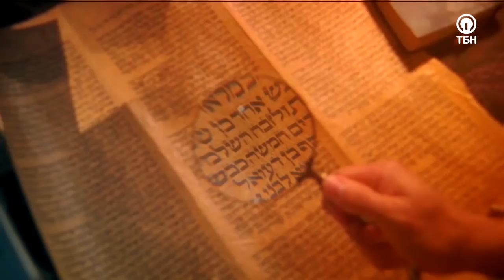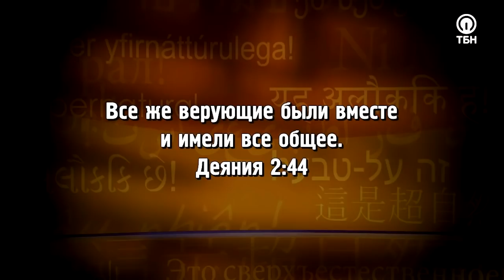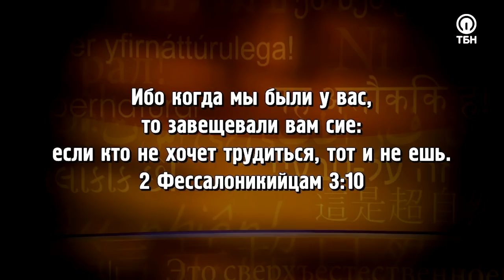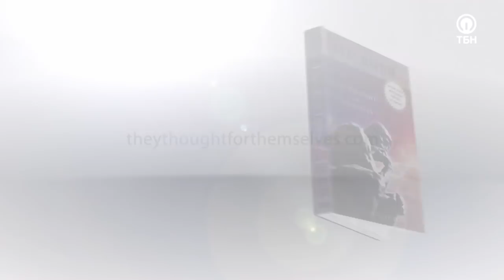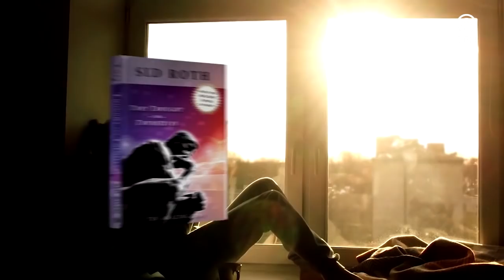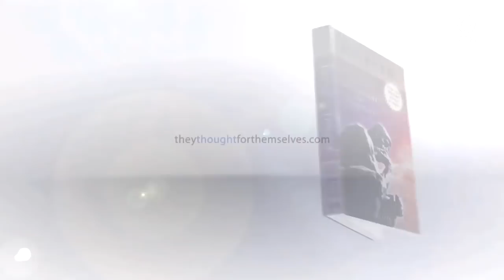ДУХ СМЕРТИ – ЭТО СОЦИАЛИЗМ! «Это сверхъестественно!» (1090)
Всемирно известный евангелист и телеведущий Сид Рот уже более 40 лет исследует мир сверхъестественных явлений. В его программе – невероятные истории встреч с ангелами, воскрешения из мертвых, потрясающие чудеса исцеления и обновления! Приготовьтесь отправиться в мир сверхъестественного!

Каждый из нас всегда стремится к стабильности. Мы ищем «твердую почву» в семье, в финансах, и даже в политике. Но что, если бы вся мировая система безопасности и управления в один момент превратилась бы в утопию, когда каждый может делать все, что пожелает? Неужели нас ожидает это впереди? Гостья Сида Рота Джениффер Кларк получила откровение свыше о том, как выстраивалась «политическая цепочка» в 20-ом веке и чем это грозит нам сегодня!

«В один момент я осознала, что за этим стоял… дух смерти. Социализм, марксизм, коммунизм. Целые народы были обмануты и порабощены этим духом. Более того, в некоторых странах это происходит до сих пор!»

Героиня программы подробно расскажет о тех шокирующих фактах, которые Бог показал ей относительно идеологии всеобщего равенства и братства, и поделится советами, как правильно молиться о пробуждении!

Что мы можем сделать сегодня, чтобы оградить молодое поколение от лжи? Единый мировой порядок – это реальность или выдумка? О чем повествует книга Джениффер Кларк «Сатана-социалист» – смотрите в программе!